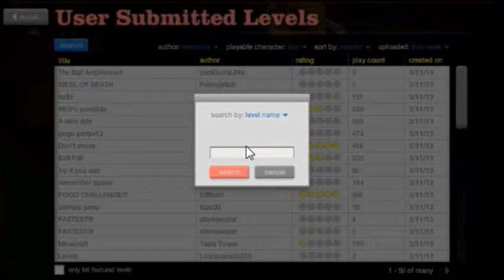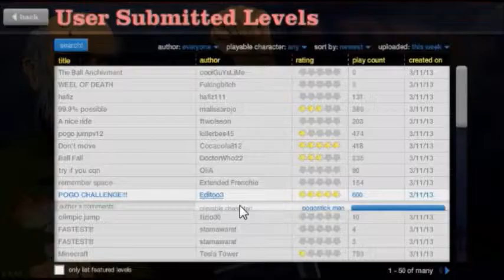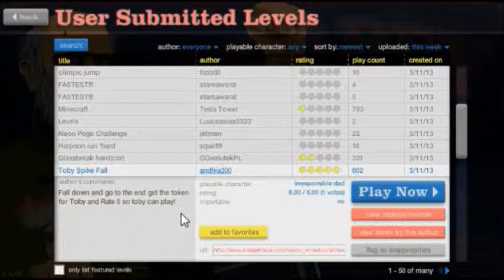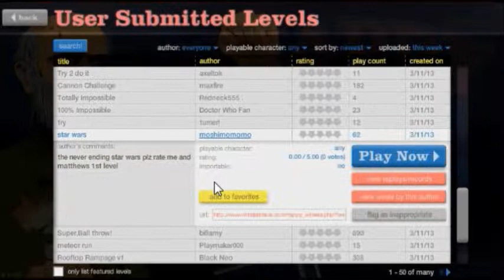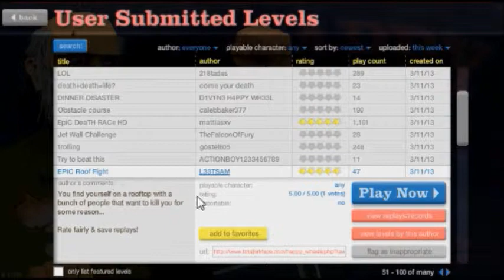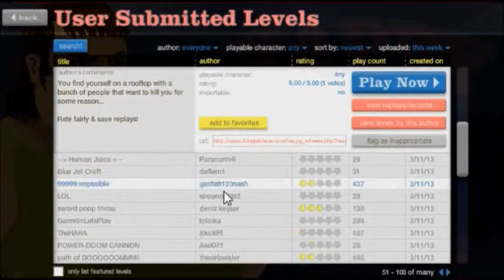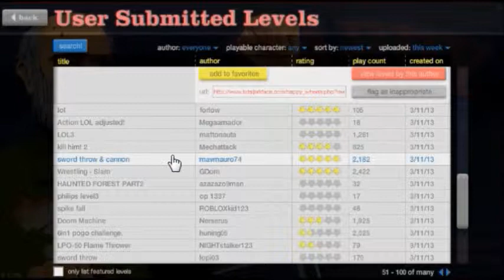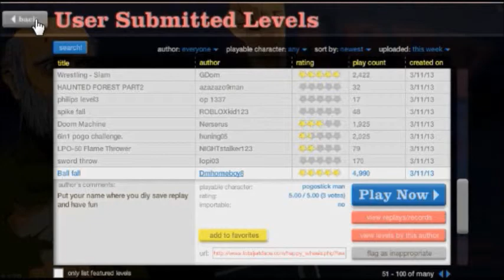Happy Wheels Ep.2 Doing it, like a boss!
Watch me be a boss on this episode, and become a pogo god.